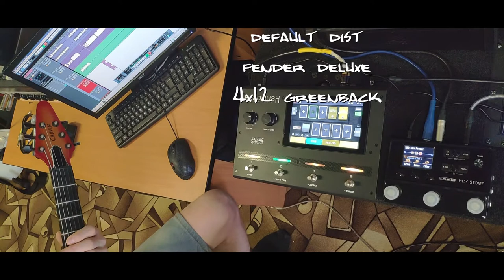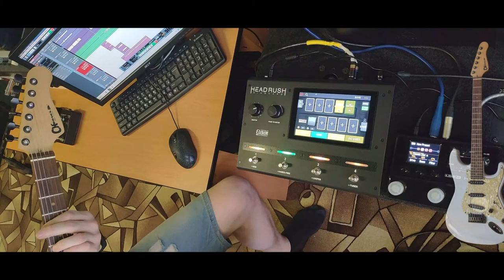Headrush Gigboard & Line 6 HX Stomp (Fender Deluxe Amp)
Default settings, no post processing. Guitar-processor-xr18.